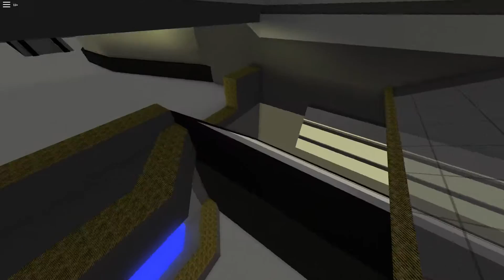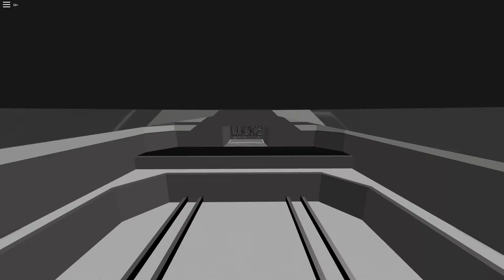surf_luck2 Full Showcase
So here's the outcome for putting a lot of time and effort into creating, decorating, finalising, adding bonuses and editing the showcase for luck2 and its definitely paid off. Watch with headphones for the best experience. I also regret turning off shadows because it’s so ugly when they’re constantly loading in.

The overall map is a long linear map which is tier 4/5 and was run by dzy for this showcase

0:00 - Intro Cinematic’s
0:25 - Main Map
2:39 - Test Teleports
3:00 - Bonus 1
3:22 - Bonus 2
3:56 - Cinematic’s
4:05 - Bonus 3
4:44 - Bonus 4
5:05 - Bonus 5
5:29 - Bonus 6
5:55 - Outro

Bonus 1: by ImGoodness - run by me (tier 2)

Bonus 2: by st0tty - run by dzy (tier 4)

Bonus 3: by Zorrek/zokonom - run by cowole (tier 4)

Bonus 4: by cowole - run by cowole (tier 6)

Bonus 5: by 210s - run by dzy (tier 1)

Bonus 6: by Eg0s - run by YesThatsMyUsername (tier 2)

Aslo thanks to Frxzt for a little help on decoration at 0:57-1:08

Song: Ethereal Universe - Back In A Second